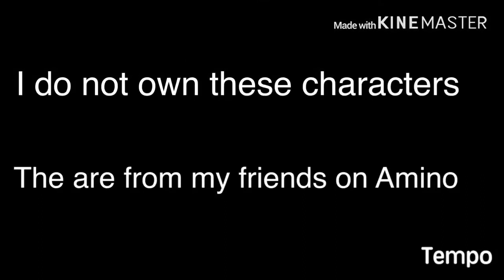The bad kids ep 2 (canceled !)